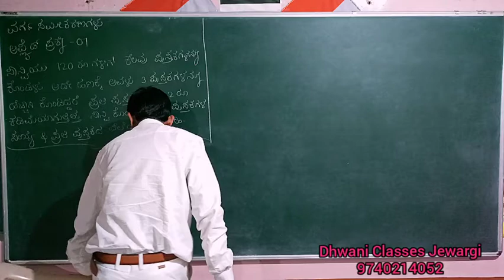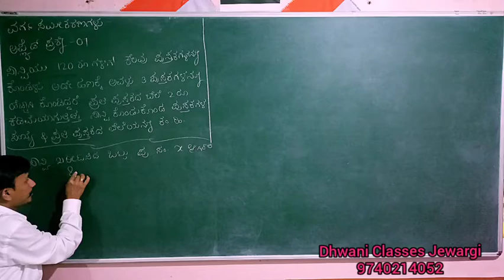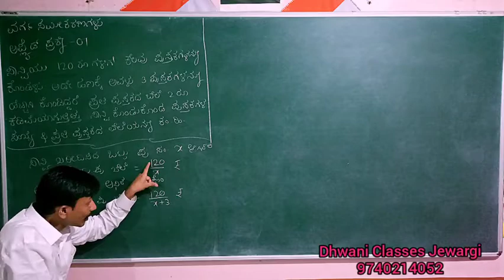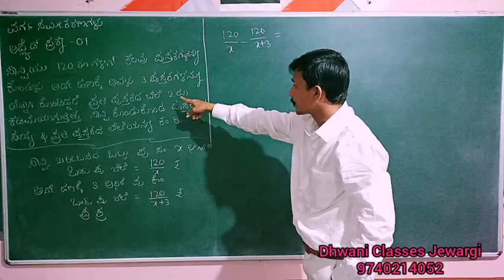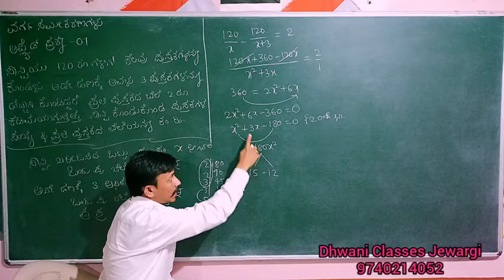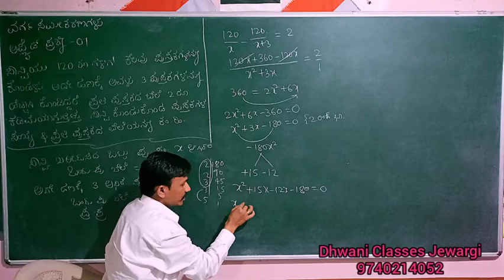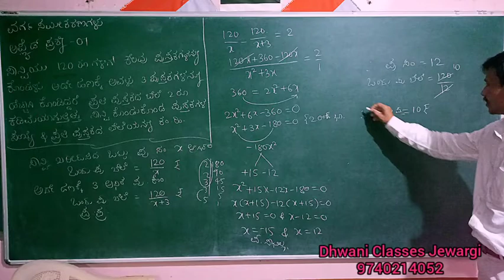ವರ್ಗ ಸಮೀಕರಣ applied question 01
3/4 Mark Question for SSLC students